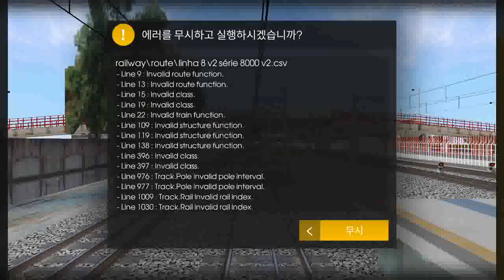Hmmsim2 L8 v2 1 Série 8000 v2